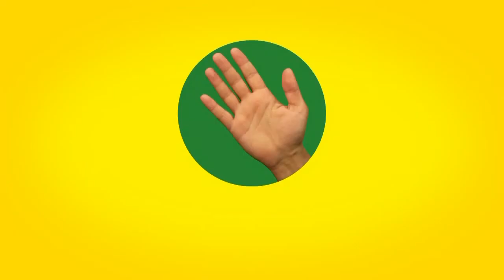BURDUR SPOR vs İNŞAAT SK